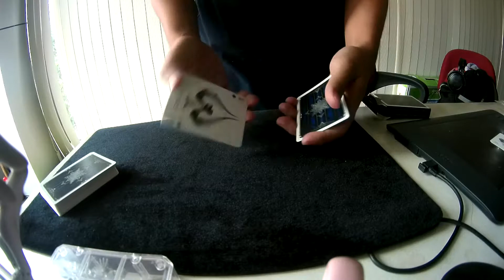LC Phantasm Duplication Mirage